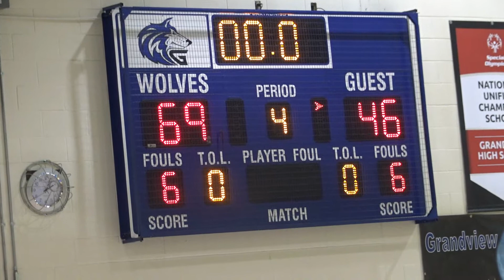Simon Kibbee - Grandview vs Overland